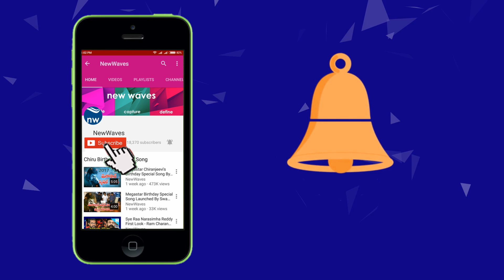కాంగ్రెస్ నేతపై జీవిత సీరియస్ Jeevitha Rajashekar Fires on Congress Leader | New Waves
jeevitha rajashekar files a complaint on congress leader for attacking her brother in law.